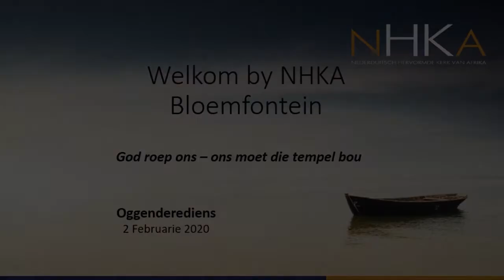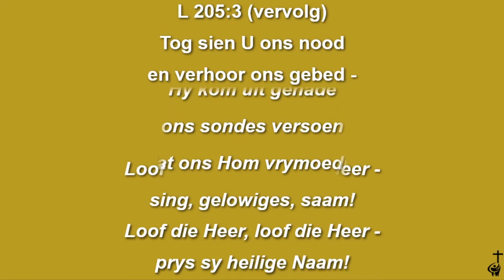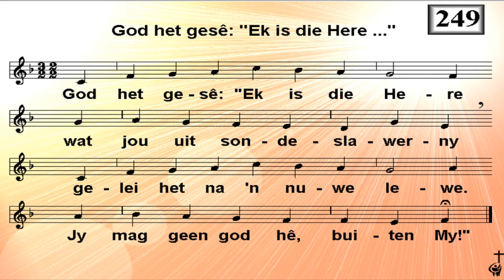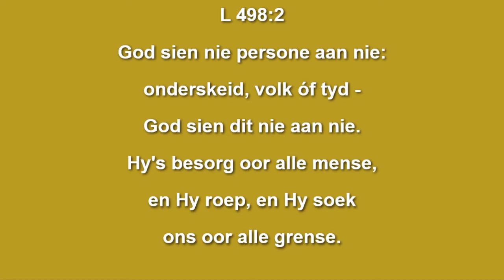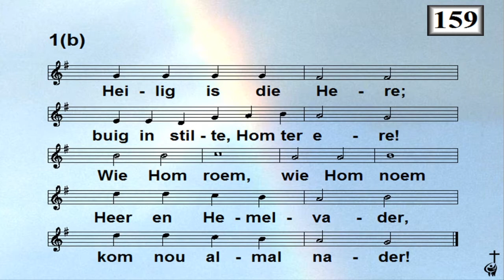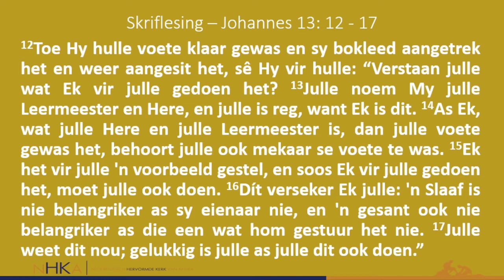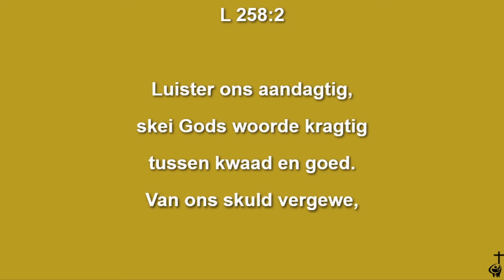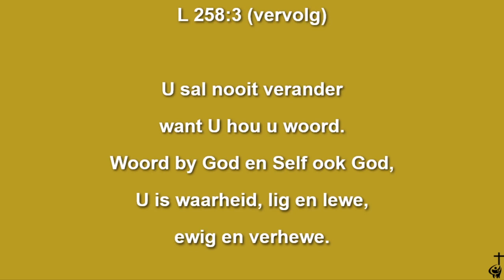Oggenderediens 2020-02-02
God roep ons - ons moet die tempel bou.